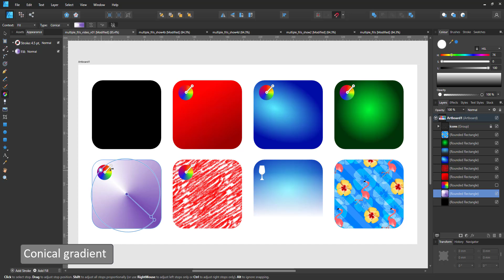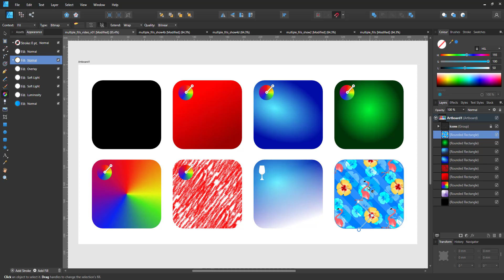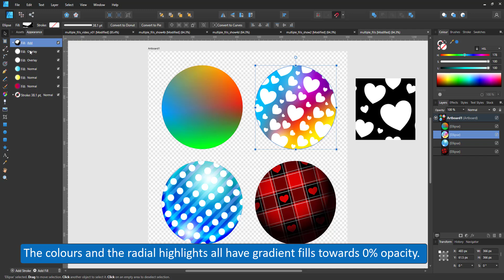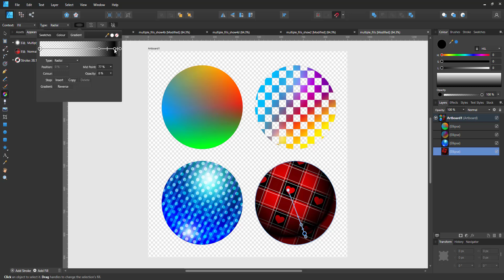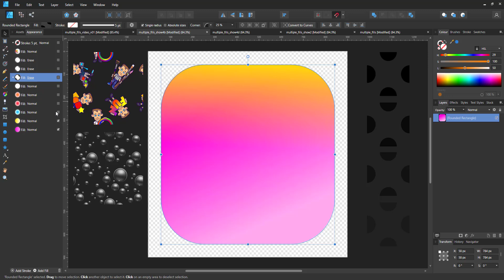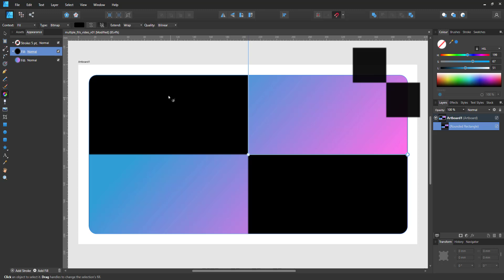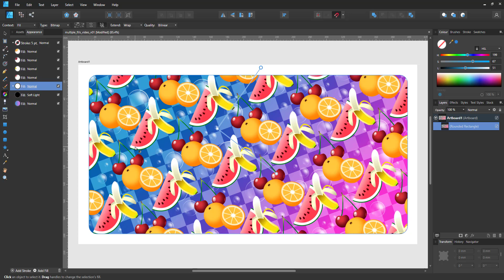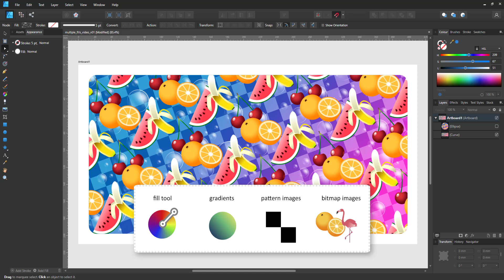Affinity Designer Tutorial - Using Appearance to create Multiple Fills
This video tutorial is about multiple fills on a single curve. To me, it's somewhat of a 'hidden gem' in Affinity Designer.

In this video, I use the appearance panel, the fill tool, gradients, patterns, and bitmap images to create multilayered fills. Combining gradients, patterns, images, and blend modes, lets you create interesting and fully editable design options with a few clicks.
I take a look at some of the options - as I am sure there is a lot more you can do with this tool - and explain how I stacked the sample fills before creating a colourful, fruity fill pattern.

See more Affinity Designer and Inkscape tutorials on the